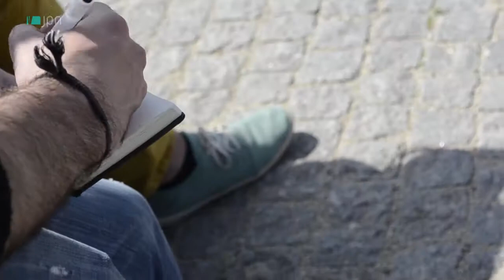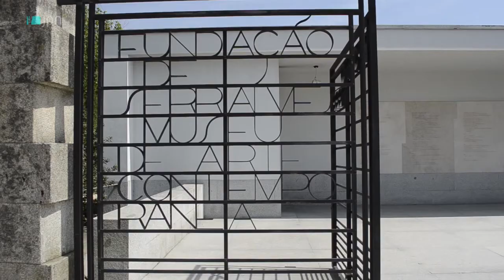Estudantes de Arquitetura reuniram-se no primeiro ENEA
Durante quatro dias, o I Encontro Nacional de Estudantes de Arquitetura invadiu o Porto e contou com a participação de 150 alunos. O JPN acompanhou a iniciativa e comprovou que o objetivo do ENEA não é apenas pedagógico